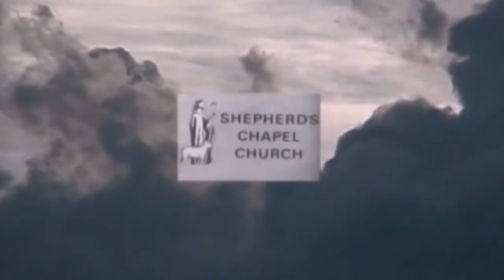Job ~ 42:1 to 42:17